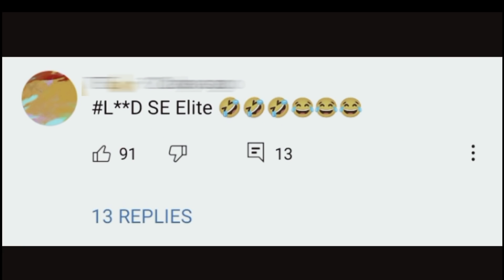Finally They Become Champions! Harke Jitene Wale Ko Elite Kehte Ha😛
-- hum bhi jadu karenge --

⭐ Your Queries.
freefire max
garena free fire top up diamonds free
ff garena
free fire games
111dots studio
shop garena sg
garena games
esports free fire kaise khele

Attack All Around Free Fire Esports
Team AAA Free Fire
Poongod X2 Free Fire Gameplay
Poongod Handcamp Gameplay

1.Garena Free Fire Indonesia Live
2.Garena Free Fire Brazil Live
3.Garena Free Fire Brasil Live
4.Garena Free Fire India Live
5.Garena Free Fire Singapore Live
6.Garena Free Fire Thailand Live